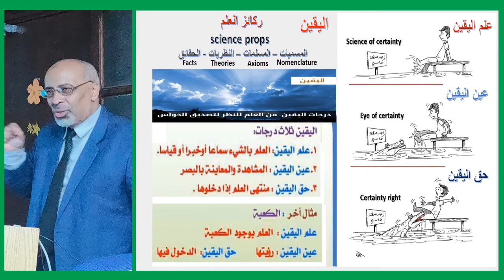المعالجة النيتروسوفيكية للفجوات البحثية (6) هام لكل الباحثين وطلاب الدراسات العليا بالجامعات العربية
المعالجة النيتروسوفيكية للفجوات البحثية(6)هام لكل الباحثين وطلاب الدراسات العليا بالجامعات العربية مع الدكتور أحمد سلامة - كلية العلوم - جامعة بورسعيد - مصر